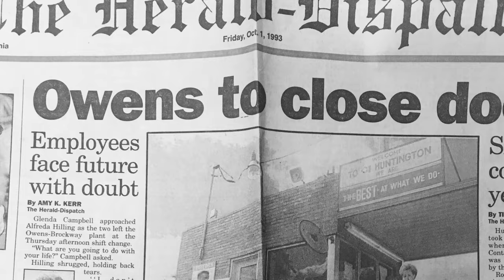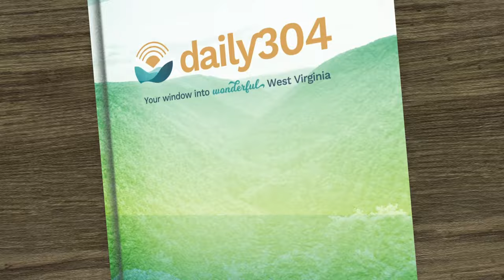The Glass Industry in West Virginia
West Virginia’s Geology Destined it to be a Leading Manufacturer of Glass.

Amid West Virginia’s natural beauty are various Oriskany sandstone outcroppings that do more than decorate the landscape.  The stone breaks into sand perfect for making glass, and within it is the natural gas needed to melt it. No other industry found such a serendipitous location as glass found in the Mountain State.